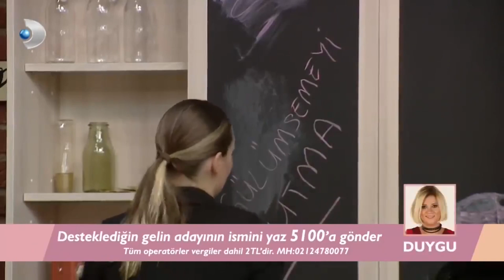Yemek Vakti - Kısmetse Olur 8.Bölüm